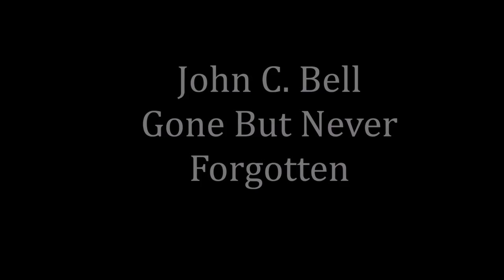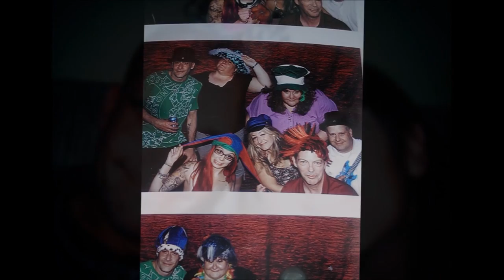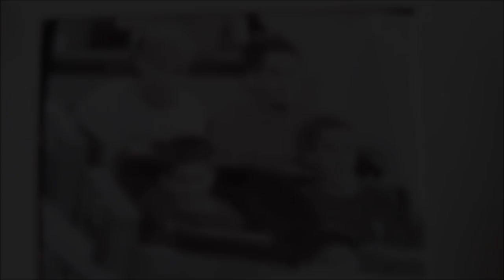Tribute to John C. Bell Jr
RIP John